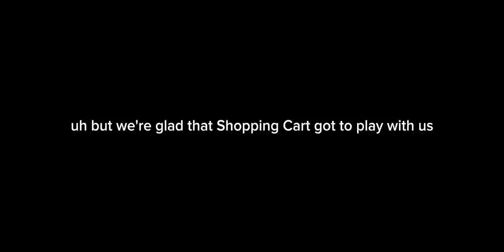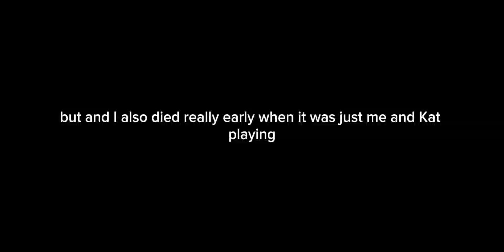3 idiots play doors and try to beat it. (it goes horribly wrong)